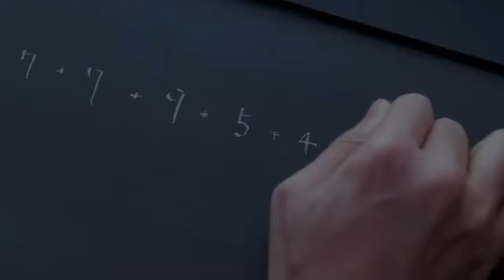Squid Game teaser season 2